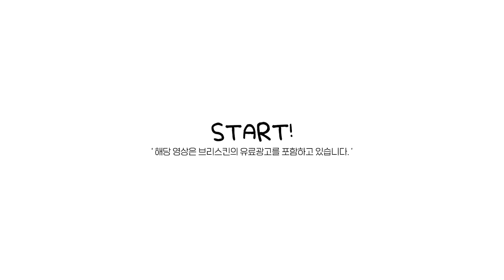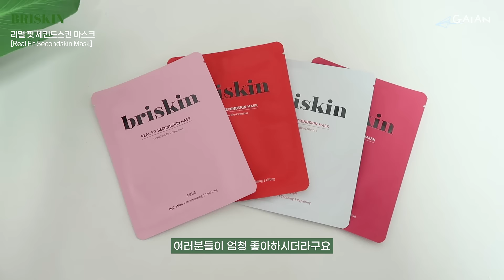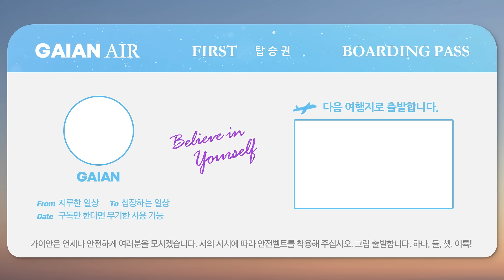프로필 촬영 때 한 꿀피부 고급미 ✨GRWM + 사진 촬영 꿀팁 | 여배우 연예인 메이크업 따라하기| (ENG)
브리스킨 제품정보